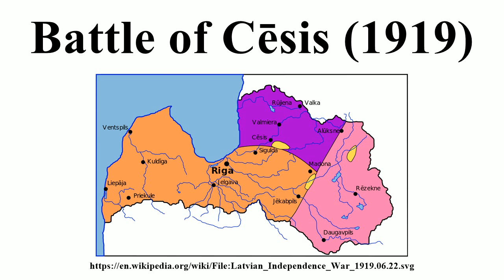Battle of Cēsis (1919)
Image-Copyright-Info
Author-Info:   Renata3

Image-Copyright-Info